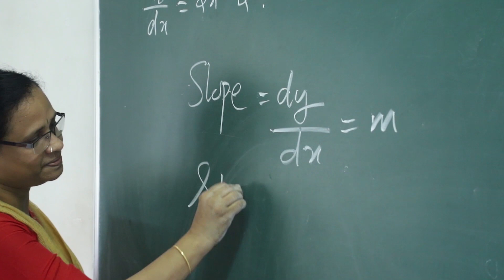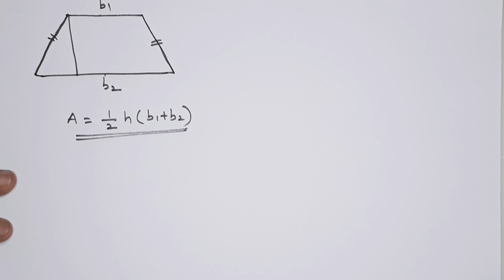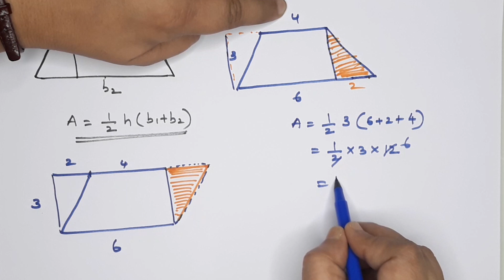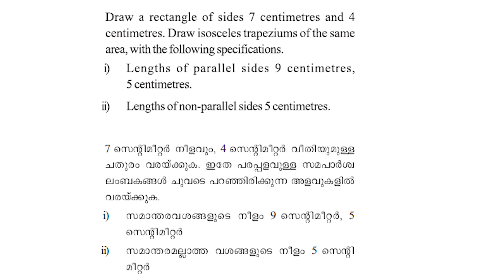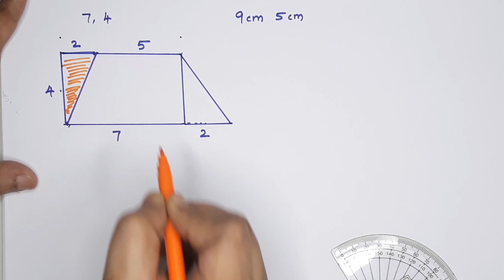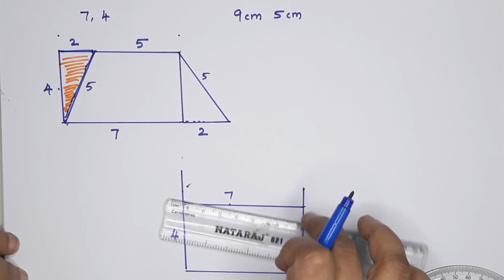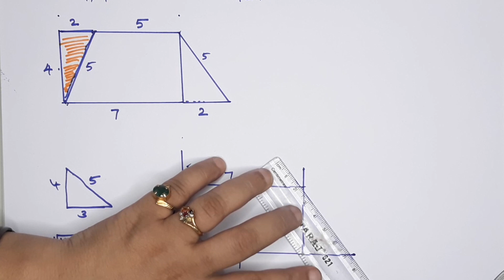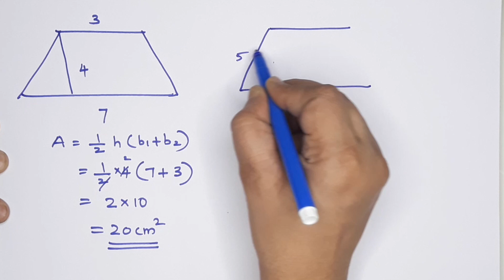Class 8 |Chapter 8 |Area Of Quadrilaterals | Kerala Syllabus by Rekha K Kartha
kerala Syllabus Class-8 Chapter-8  "Area of quadrilaterals"
SCERT Textbook Explained
Watch Complete 8th standard Video classes on our Channel